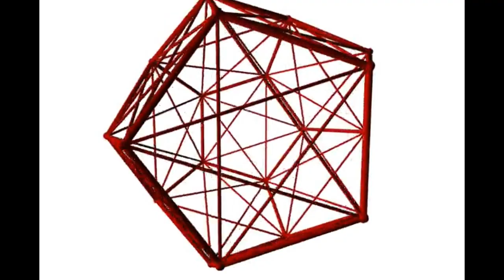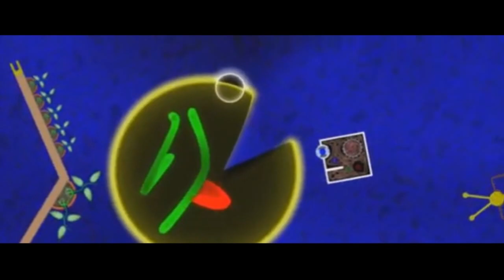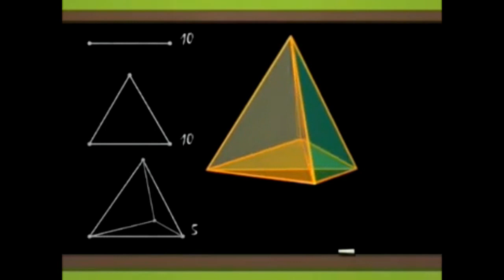Science show. Выпуск 20. Флатландия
Используемые видео:
Скалярная геометрия 1;
Теория большого взрыва;
Ряд чисел Фибоначчи;
Плоский мир2007;
Четвертое измерение;
ВВС Вселенная - Чужие галактики;
Используемое аудио: Бетховен, скрипка и орган